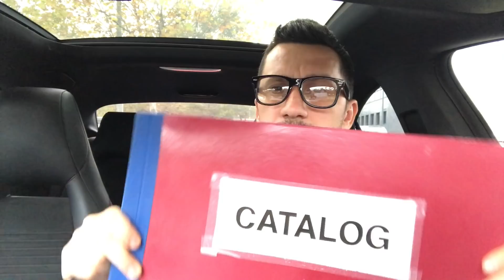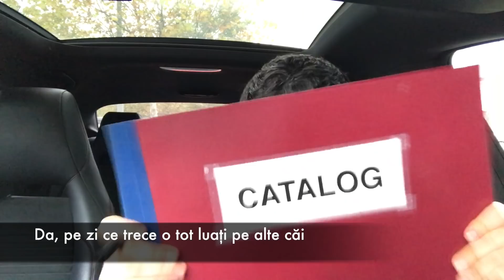RAP pe meserii#3 PROFESORUL